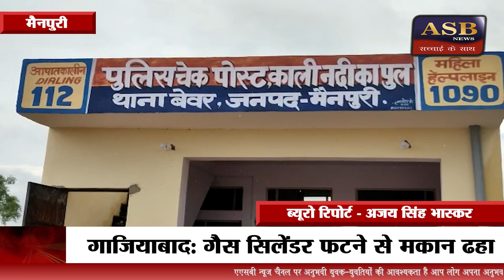मैनपुरी:- दुर्गा मूर्ति विसर्जन में युवक ढूबा